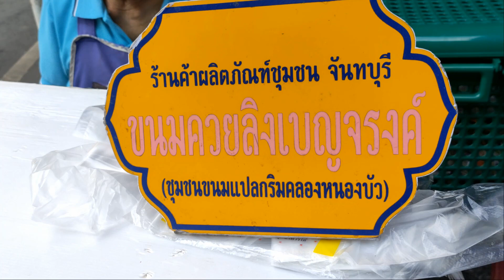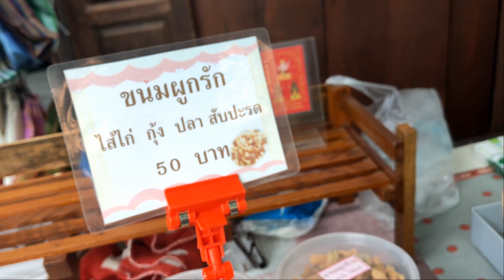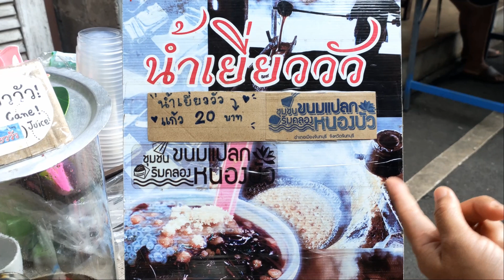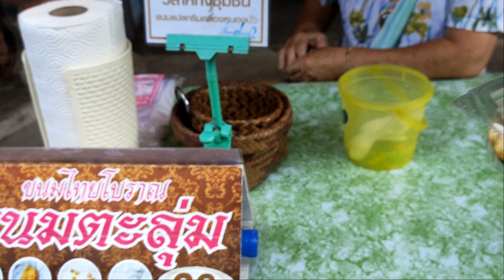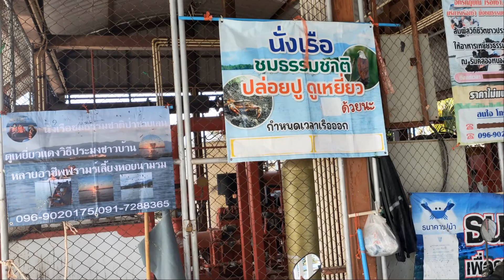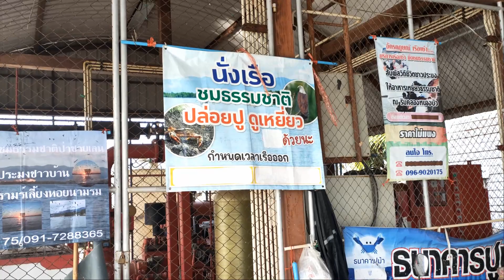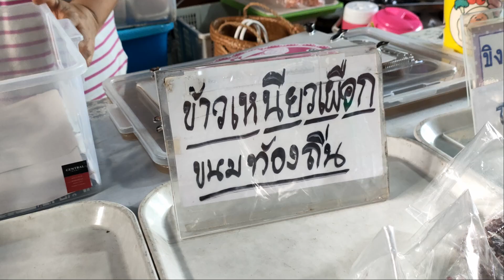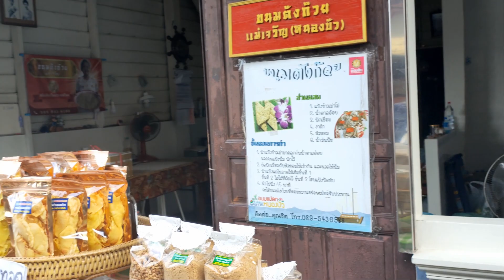ขนมแปลก ริมคลองหนองบัว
ขนมแปลก เทศบาลตำบลหนองบัว อ.เมือง จ.จันทบุรี